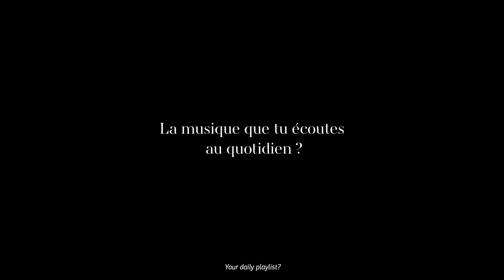Journal d'un chanteur #7 : ALEXANDER YORK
Découvrez Alexander York, baryton en résidence à l’Académie de l’Opéra national de Paris.